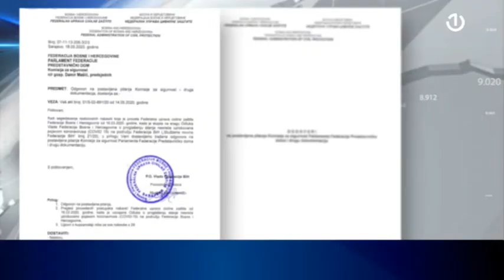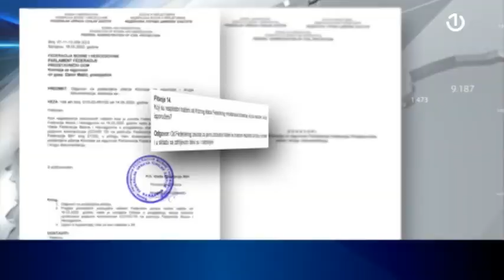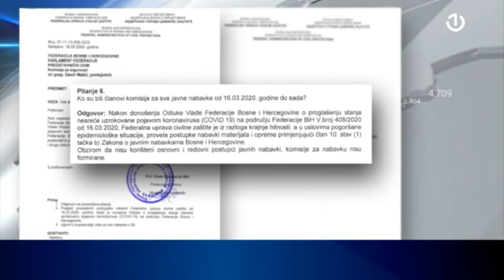Ne stišava se bura oko afere "Respiratori"